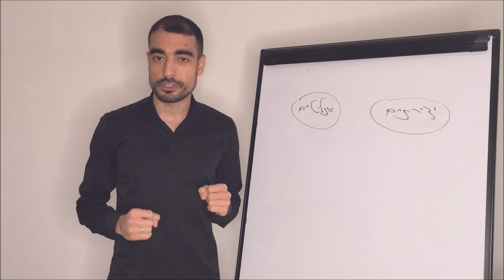בחנו את עצמכם - האם אתם יצירתיים או אנליטיים